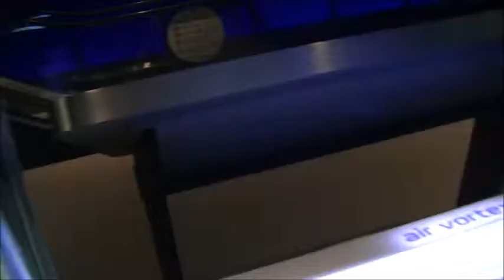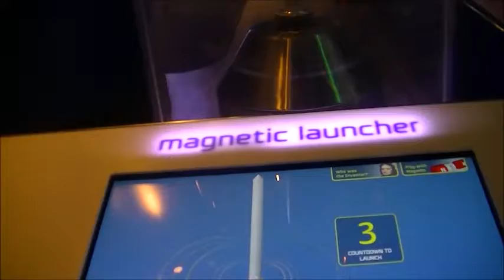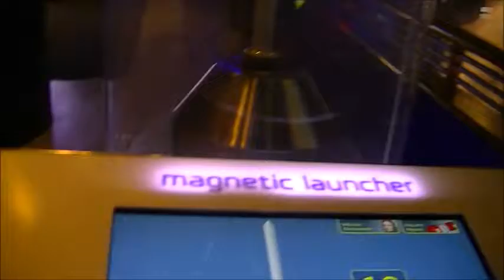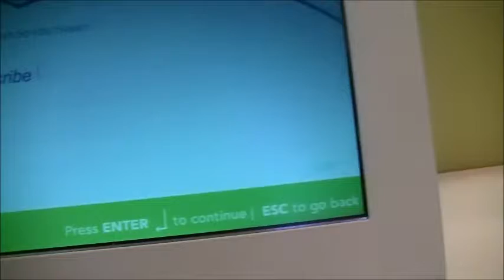BUILDINGS AND STORMS (Chicago Vlogs) (Part 3)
We venture on a boat for an architecture tour and head to witness some in-door tornados

I always want to hear suggestions for future series, please comment down any suggestion!